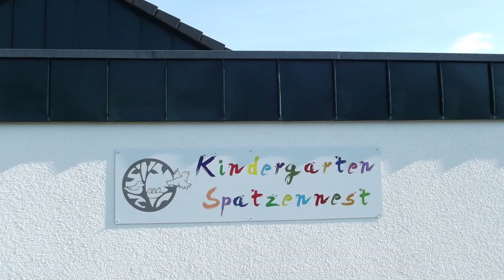Gefällt mir!👍März 2014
Lindlarer allerlei! Aktivitäten der Begegnungen...👨‍🦯🏃‍♀️🏃‍♂️